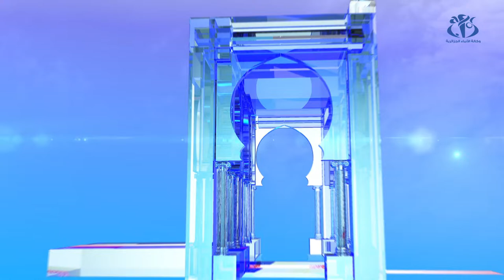أبرز تصريحات المترشحين في اليوم الثالث للحملة الانتخابية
الجزائر (وأج)- أكد المترشحون الخمسة في اليوم الثالث من الحملة الانتخابية لرئاسيات 12 ديسمبر المقبل على مراجعة الدستور وتكريس مبدأ المحاسبة  والقضاء على الفساد، مع تشجيع الاستثمار الفلاحي.